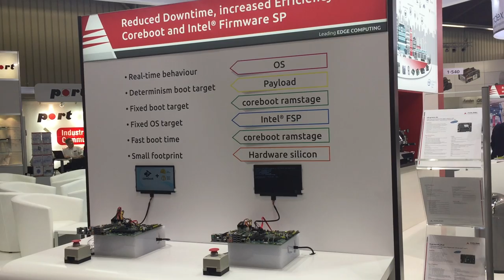coreboot speed test against UEFI firmware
Stand at embedded world 2017